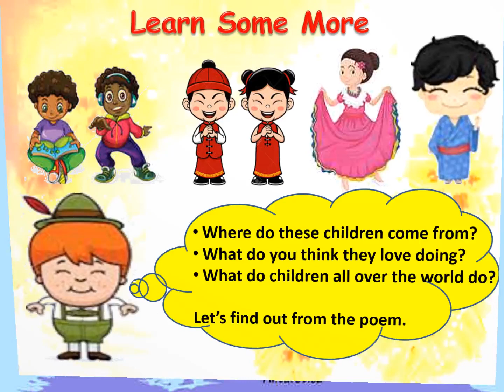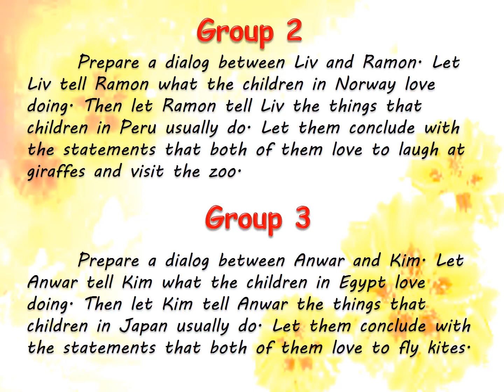ENGLISH QUARTER 1 WEEK 3 DAY 3